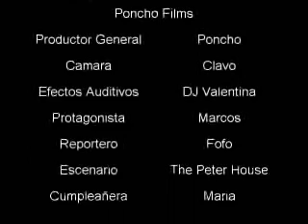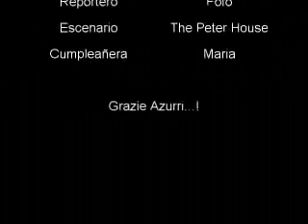Cumpleaños Maria Gabriela Santiago Casadei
Cumpleaños Maria Gabriela Santiago Casadei Hermana de Pedro, Fiesta en la casa de pedro,Party on the peter house